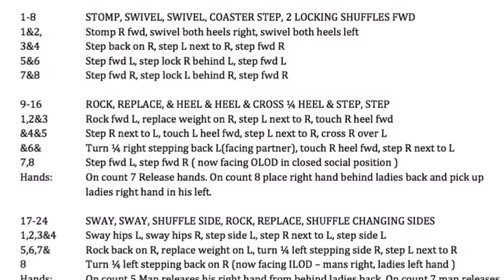DIRTY BOOTS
Choreographed by Dan Albro
Description: 32 count, Intermediate Level Partner Dance